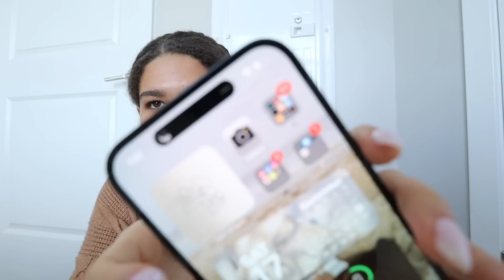UNBOXING IPHONE 14 PRO MAX *SPACE BLACK*| black iPhone's are back baby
IT'S HERE! I have been waiting WAITING for a truly black iPhone to reappear, well, THE TIME HAS FINALLY COME!!! I am genuinely obsessed! This is a gooooood one people!

Love you bunches,